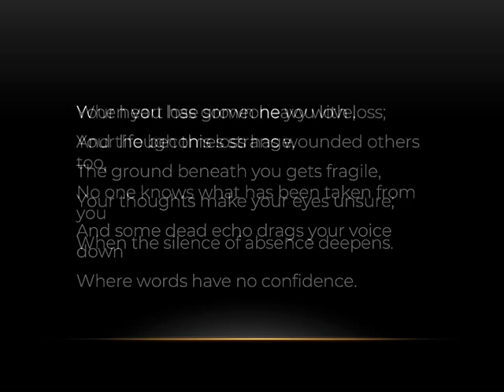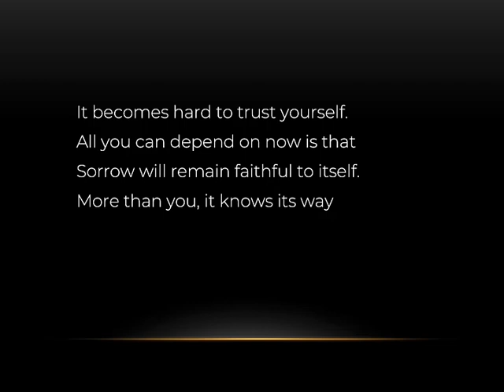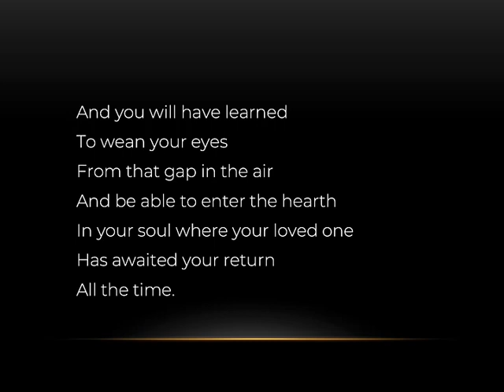For Grief, by John O'Donohue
A poem for those who have lost or are soon to lose a loved one.